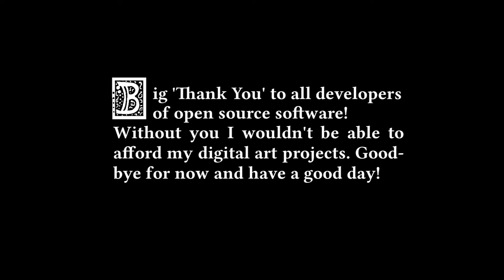Goblin's Pike - Adolescence (Medieval / Fantasy Music)